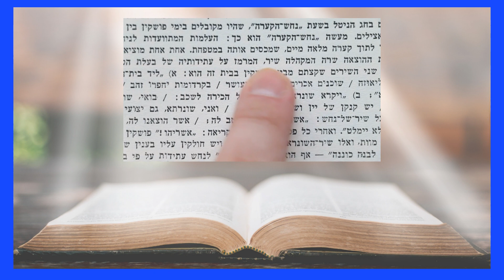Casa del principio